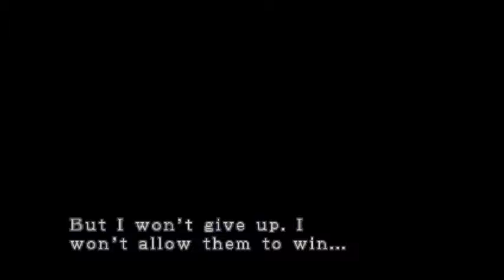Let's Play Resident Evil 3 Part 11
I lost myself on this part. It was stupid.